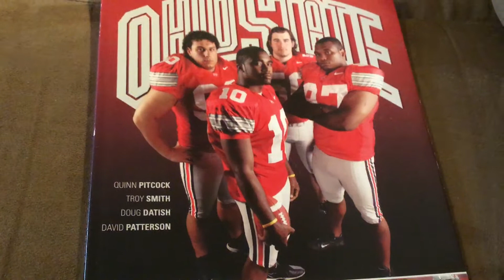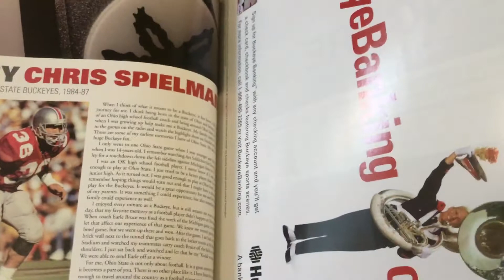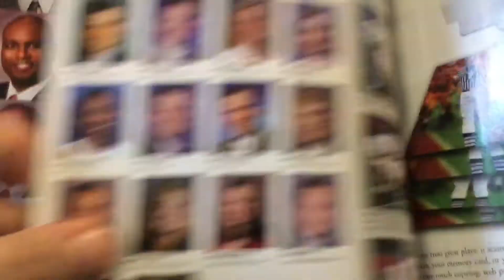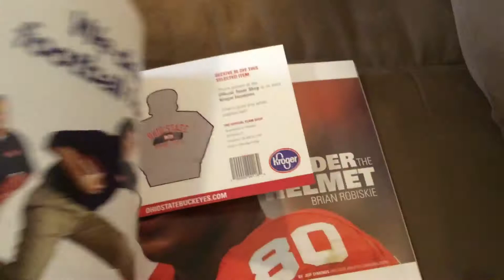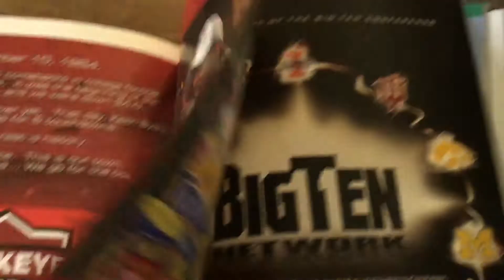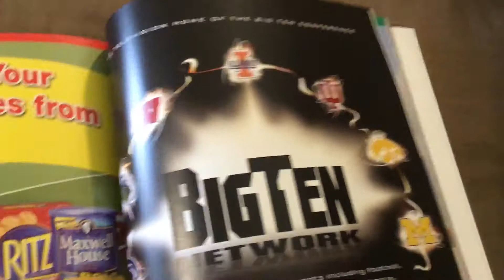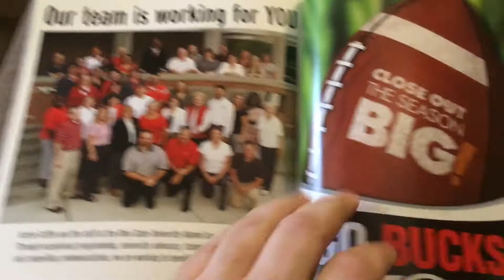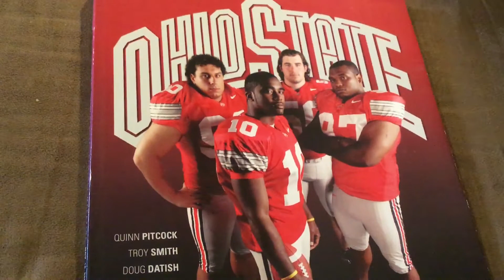Media Guide Program Opening ##44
2006 Ohio State  vs  Michigan
1 vs 2